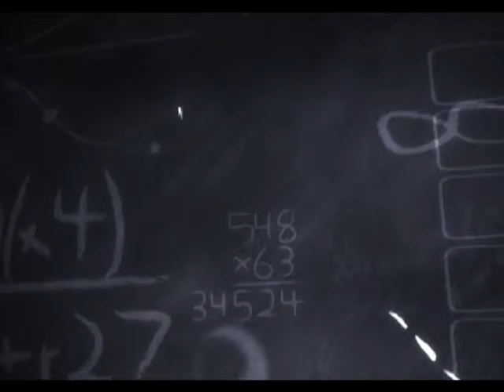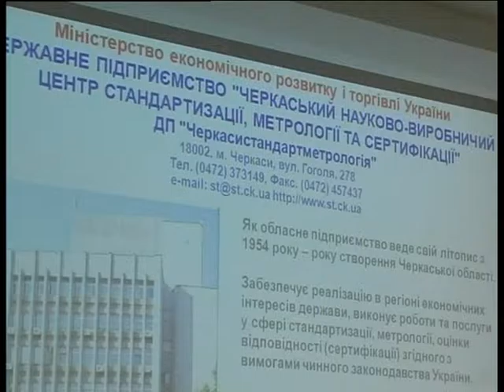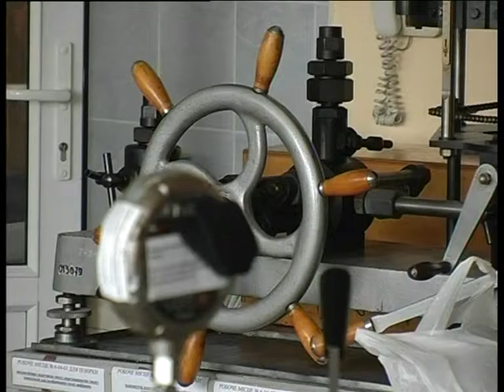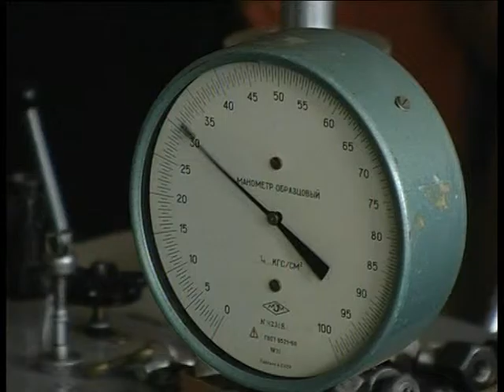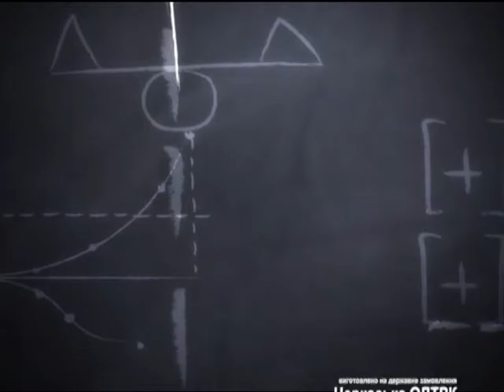Я знаю як на 23 11 15